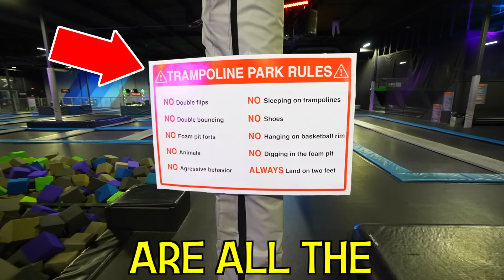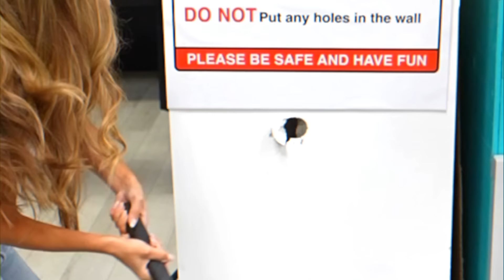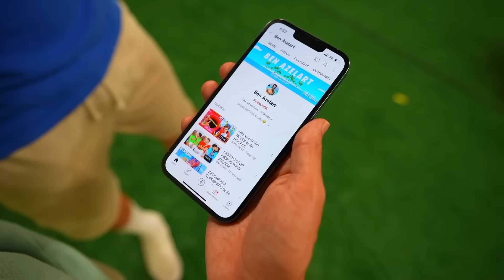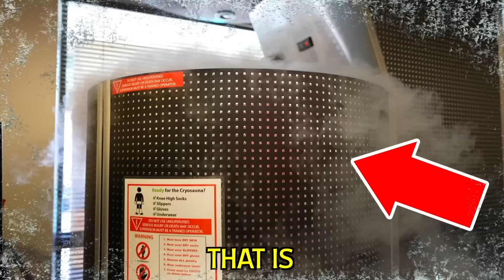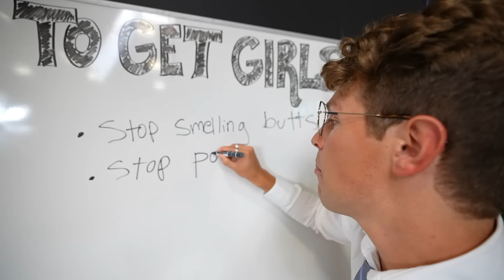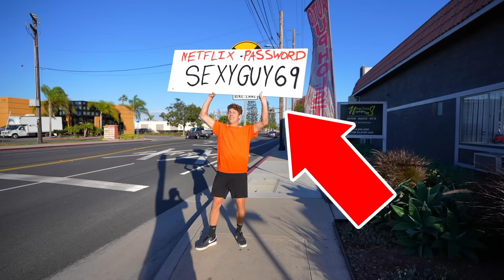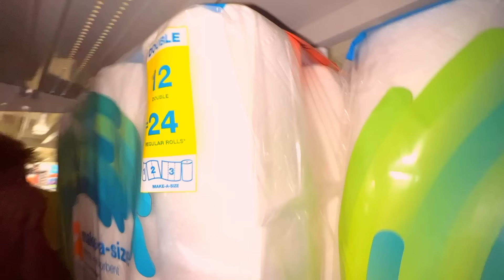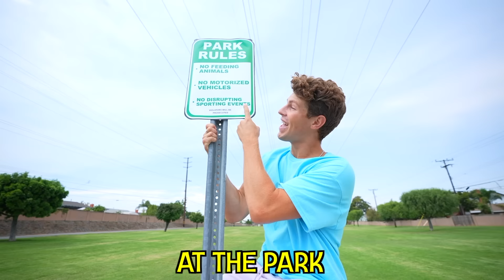BREAKING 100 RULES IN 24 HOURS!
We broke 100 crazy rules, busted 100 deadly myths, faced 100 scary fears, and even broke 100 weird laws... watch to the end to see the craziest video we've ever filmed!

STAY WILD @StayWild-
CAM HUFF @CamHuff
DEREK DAYS @NearlyScratchGolf